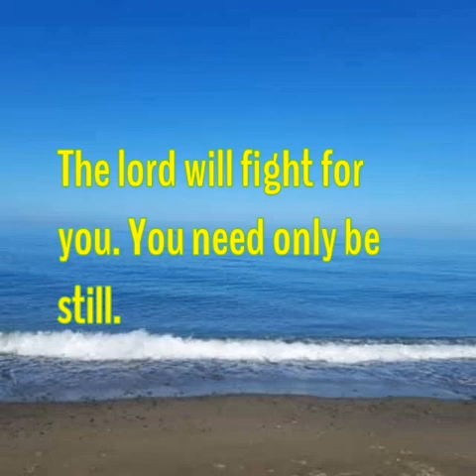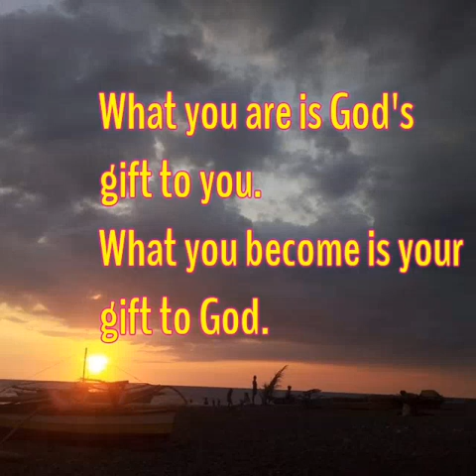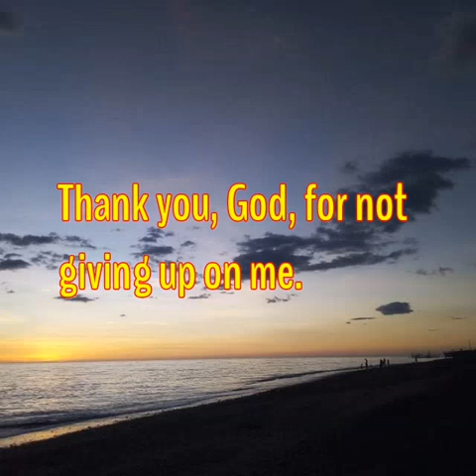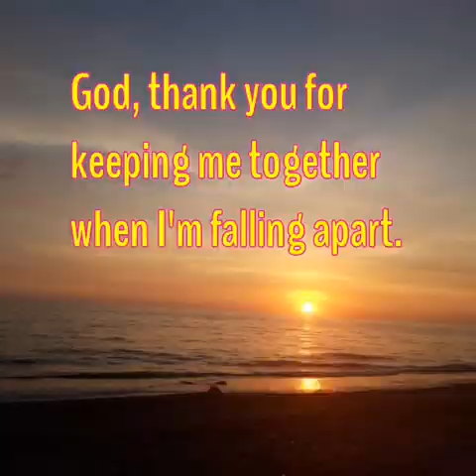A BEAUTIFUL BEACH IN CADAJUG LAUA-AN ANTIQUE PHILIPPINE 🇵🇭